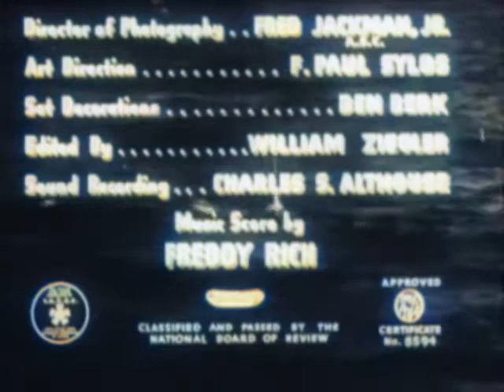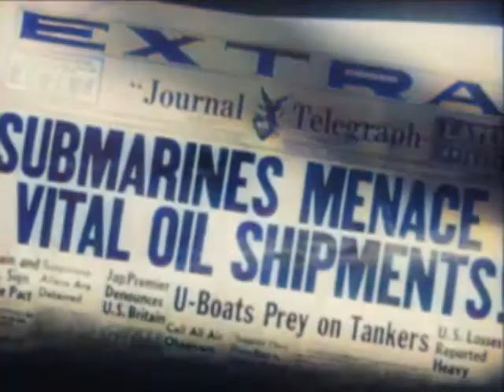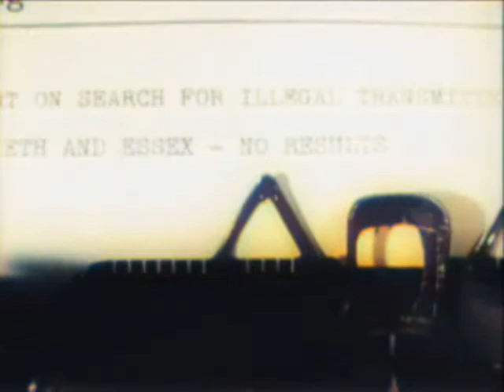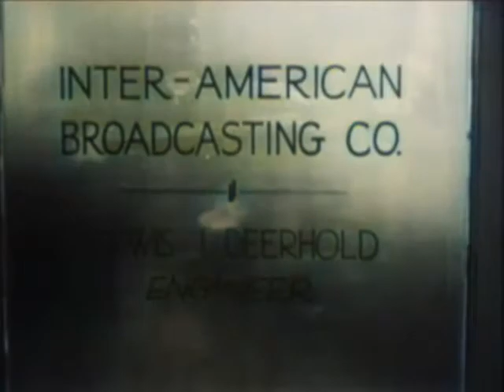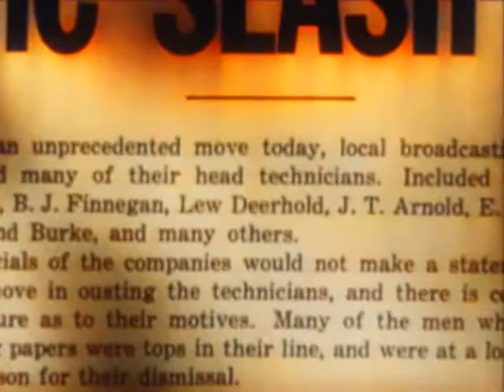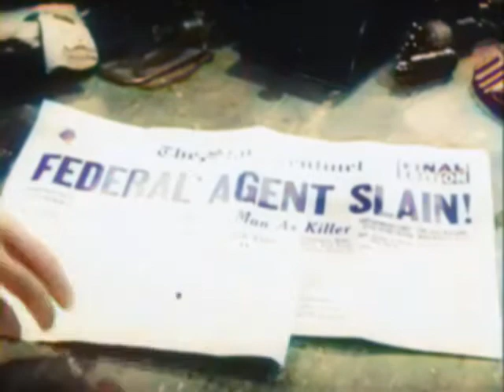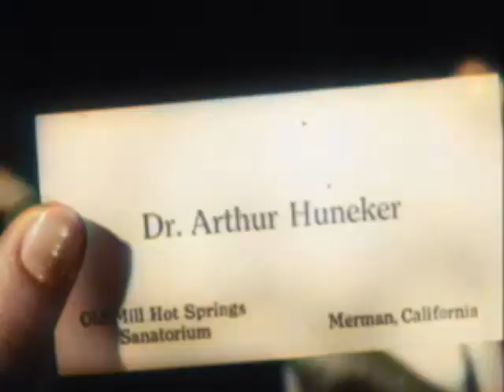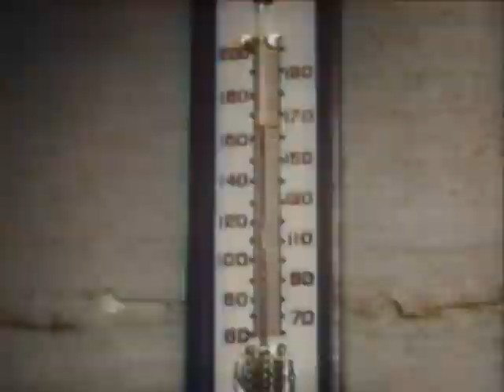Submarine Alert (1943) color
Submarine Alert is a 1943 American film directed by Frank McDonald, produced by Pine-Thomas Productions and released by Paramount Pictures. The film stars Richard Arlen, Wendy Barrie, Nils Asther, Roger Pryor, Marc Lawrence and Ralph Sanford.

During World War II, with shipping being sunk by submarines and with an American scientist working on radio technology killed by Nazi spies, FBI agent G. B. Fleming (Roger Pryor) comes up with a plan to catch the Nazis. He believes that radio signals are alerting the Germans about ship movements. His plan is to fire all the local radio specialists, who likely will seek any employment, including working with the enemy. Tailing the jobless radio men will help the FBI find the Nazis.

Engineer Lewis J. "Lew" Deerhold (Richard Arlen) thinks he lost his job because he is a Canadian citizen. Lew looks after his niece Tina (Patsy Nash), a war orphan requiring a brain operation. Needing money, he applies for work at a radio repair shop, where he meets Ann Patterson (Wendy Barrie), the victim of a purse snatching. Lew recovers her purse and asks Ann out on a date.

After coming back to his apartment, his new boss is there with Dr. Arthur Huneker (Nils Asther) and his assistant Vincent Bela (Marc Lawrence). Lew is offered a job by Huneker, a Nazi spy commander who needs someone to repair a top-secret stolen radio transmitter. Ann is an FBI agent who has been assigned to follow Lew. She finds blueprints to the transmitter in Lew's possession. When FBI agent Freddie Grayson (Ralph Sanford) searches Lew's apartment, he is shot but is able to tell Lew that the doctor has the stolen transmitter and shot him.

Lew confronts Huneker, who is meeting with Japanese Commander Toyo (Abner Biberman). The pair try to convince Lew to join the Nazi party; he pretends to go along. When they begin to torture the owner of the Bambridge shipping company (John Miljan), their new recruit is ordered to kill Bambridge, who is actually Captain Hargas, an American agent. Instead, Lew escapes, taking with him the codes for the transmitter.

At the doctor's hot springs resort, Lew and Ann join forces, but are captured and locked in a steam room by Huneker. Before they are killed by the steam, Lew devises a transmitter and sends an SOS that is picked up by a young boy whose father calls the FBI. FBI agents rush to save Lew and Ann, and arrest Huneker and his men. Agent Fleming also contacts a bomber squadron that destroys the Japanese submarine laying in wait off the California coast. With his niece Tina recovered from her operation, and Ann in attendance, Lew, now a private in the US Army, is granted American citizenship.